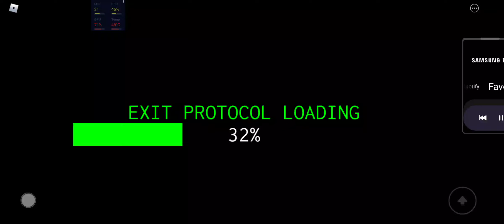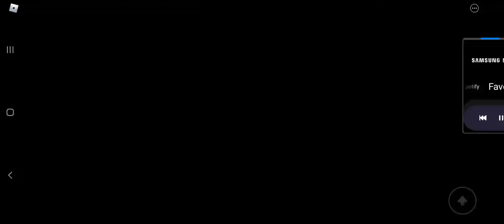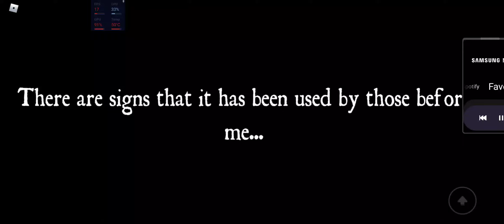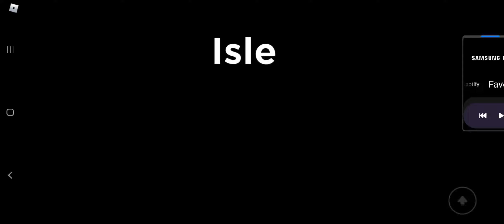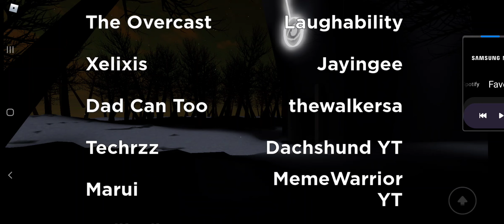The Truth (Mobile) | Isle 9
real

succeeded in the 3rd attempt of tt, didnt record the whole thing
since i was expecting it to be another fail attempt
never touching this bloody ending ever again

Songs:
JADS - Expurgation
Mother Mother - Problems
Atlas - Valentine
I DONT KNOW HOW BUT THEY FOUND ME - Mad IQs
Cavetown - 10 Feet Tall
Mitski - Nobody

dunno the song used in the end sequence for the credits but very good game 10/10

thanks rosie for teaching me abt the game and carrying me ez